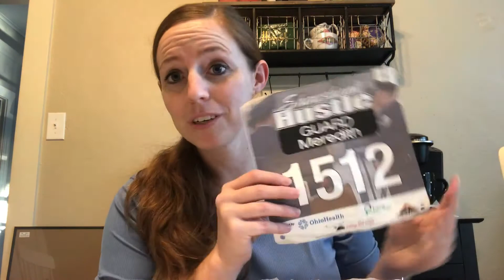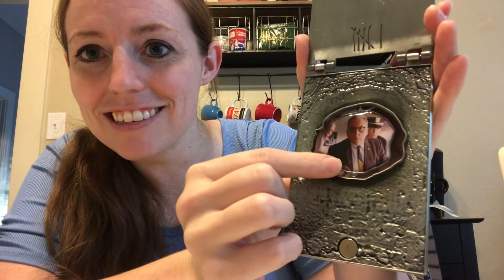Virtually Everything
This week, I have decided to show you EVERYTHING.

Well, virtually everything from my latest virtual events!